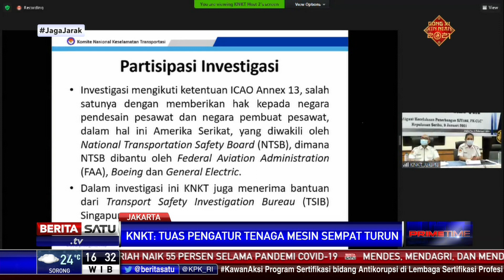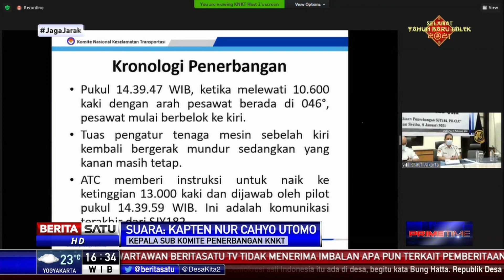Laporan Awal Kecelakaan Sriwijaya Air: Tuas Pengatur Tenaga Mesin Pesawat Sempat Turun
Komite Nasional Keselamatan Transportasi (KNKT) mengungkap laporan awal kecelakaan Pesawat Sriwijaya Air SJ-182 yang jatuh di Kepulauan Seribu pada 9 Januari lalu. Namun KNKT belum menyimpulkan penyebab kecelakaan.